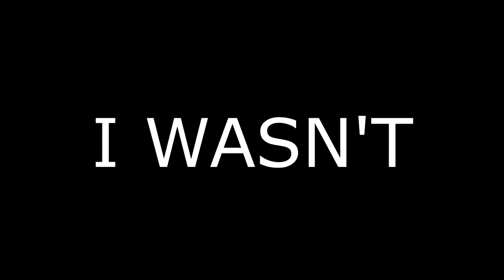First person to play CS:GO BATTLE ROYALE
First player to play CS:GO BATTLE ROYALE

Yo, just streamed it for 30 mins after it came out.

Click bait title, lets get it!

thnx